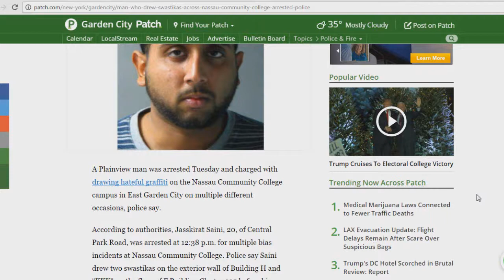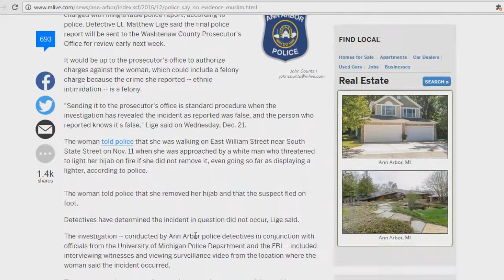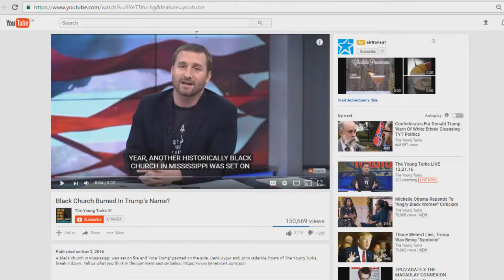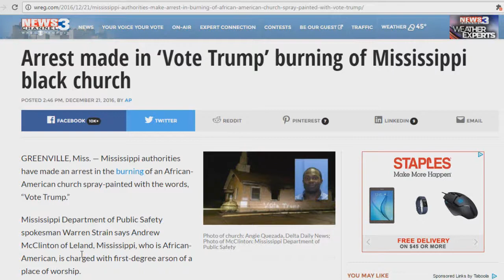More FAKE Racist Hate Crimes EXPOSED!!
MORE fake hate crimes are being exposed as time goes on. Sick evil people will stop at nothing in order to preserve a false narrative.

Don't let them cause fear and divide us.

frican-american-church-spray-painted-with-vote-trump/